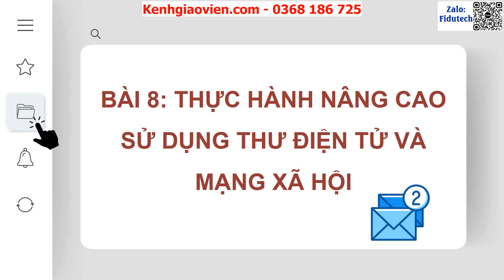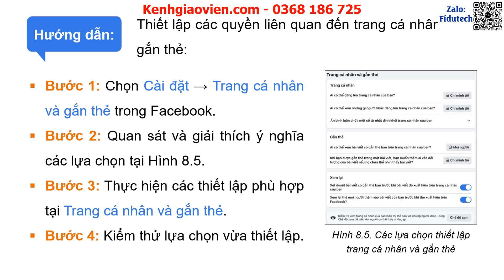Giáo án powerpoint bài 8: Thực hành nâng cao ... | GA điện tử Khoa học máy tính 11 kết nối tri thức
Phía trên là giáo án Powerpoint hay còn gọi là giáo án điện tử, giáo án trình chiếu bài 8: Thực hành nâng cao sử dụng thư điện tử và mạng xã hộ | Sách Tin học khoa học máy tính 11 kết nối tri thức. Giáo án được làm với phong cách: hiện đại, đẹp mắt để tạo sự hứng thú cho học sinh.
Ngoài ra, chúng tôi có đầy đủ giáo án powerpoint các bài khác trong chương trình sách giáo khoa Tin học theo định hướng Khoa học máy tính 11 kết nối tri thức. Tin chắc rằng: Khi sở hữu bộ giáo án này, việc giảng dạy của thầy cô sẽ trở nên nhẹ nhàng và đạt hiệu quả tốt.